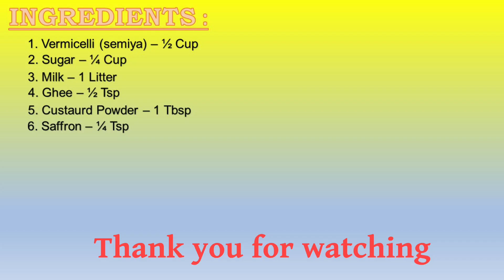Semiya Custard Falooda | Vermicelli Custard Recipe | கஸ்டார்ட் பவுடர் | ஃபலூடா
We will see how to make semiya custard recipe in easyway. It is tasty yummy dessert recipe made with vermicelli and cusared powder. It is super tasty and creamy dessert recipe. It is shared with friends and family for any type of occasion and celebration.

Enjoy To Cooking ...

see more recipe use below the link